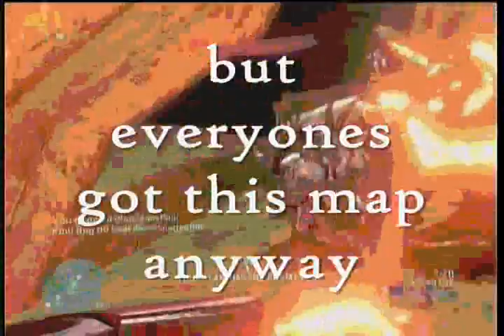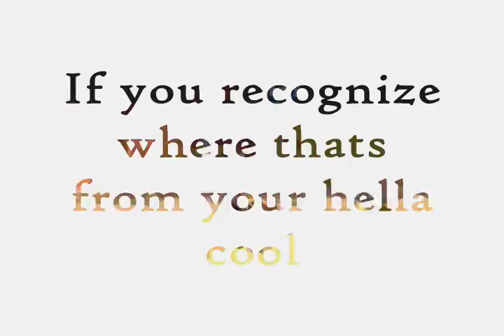Halo 3 - Utah Mambo CTF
AMAZING Sunset in beginning of video huh
Utah Mambo by Cosmick Rick
ill add a description l8er

Dump The Clip - Army of the Pharaohs
High Voltage - ACDC